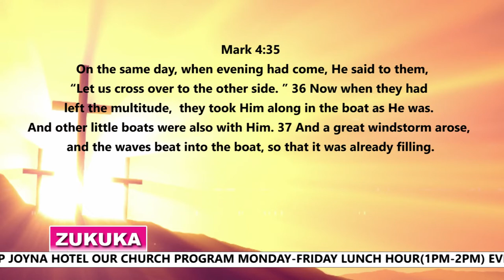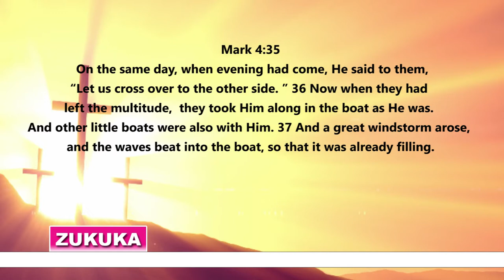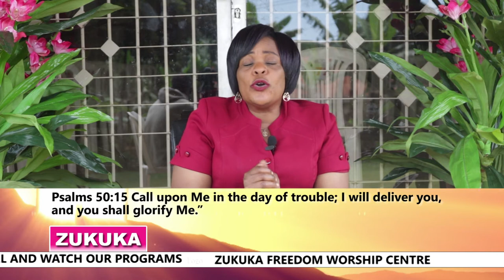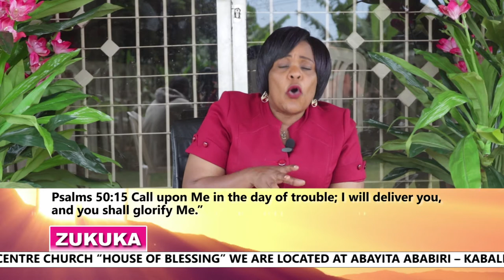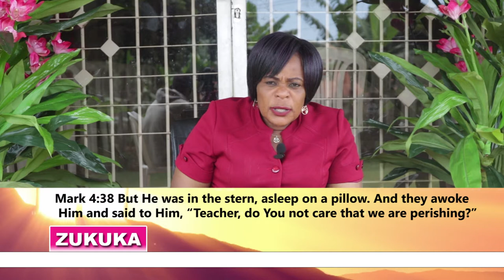The Storm part3 by Pr. Harriet Kirumira